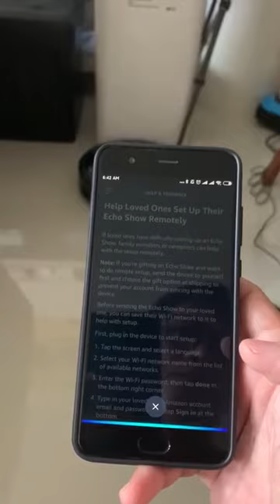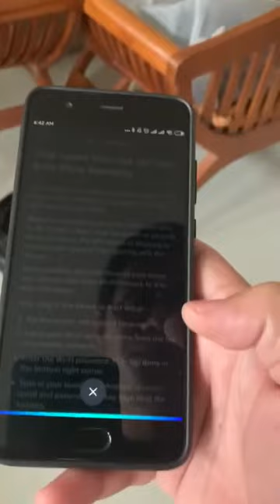ANOA X750 Robot Vacuum Dry Wet Mop Cleaner Works with Alexa and Google